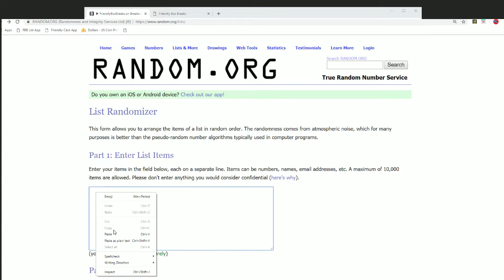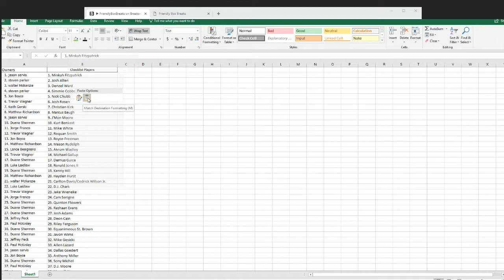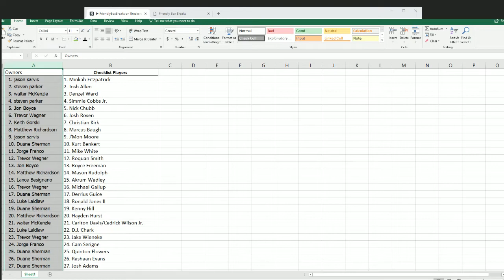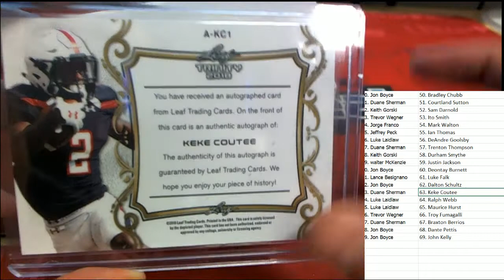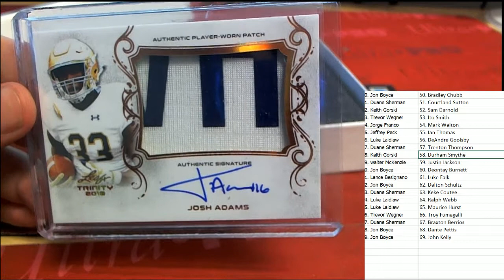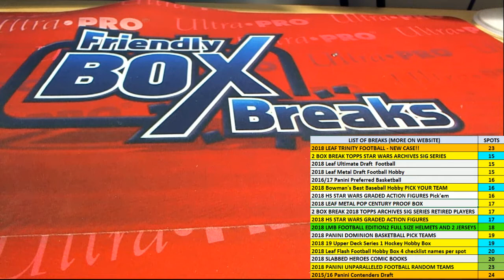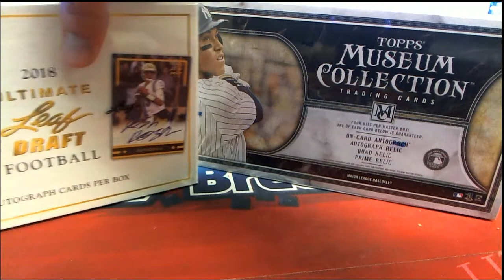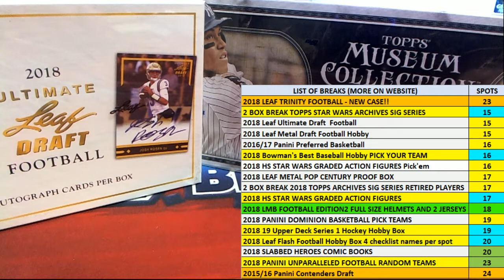2018 Leaf Trinity Football Hobby ID 18LEAFTRFB140